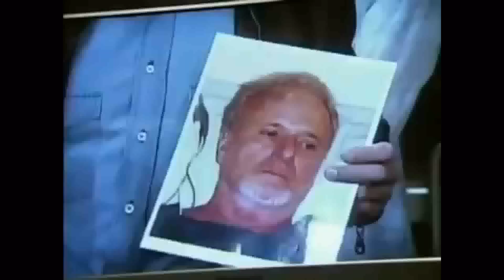GH Lucas 02 03 06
Lucas comes out to his dad and the epidemic continues